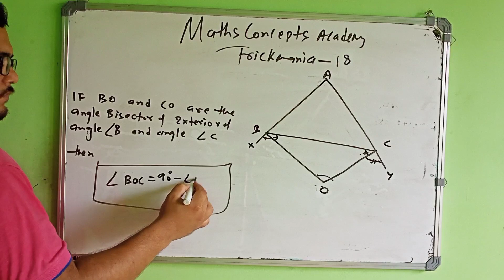trickmania 18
welcome to the channel maths concepts academy...